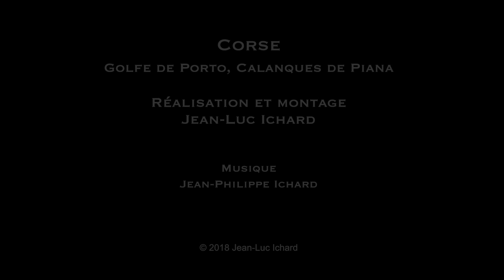CORSE Golfe de Porto, Calanques de Piana | France (Patrimoine mondial de l'Unesco)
CORSE Golfe de Porto, Calanques de Piana, France. Les Calanques de Piana (en langue corse calanche di Piana) sont des calanques situées sur la côte ouest de la Corse, à Piana, dans le Golfe de Porto inscrit au patrimoine mondial de l'Unesco. Les Calanches sont une formation géologique de roches plutoniques faisant partie de l'ensemble appelé « Corse cristalline » à roches magmatiques, à l'ouest de la ligne partant de Calvi et rejoignant Solenzara. Les calanques se présentent sous la forme d'un petit chaînon montagneux en forme de « V » pointé vers la droite aux Roches Bleues, qui démarre au nord au-dessus de l'anse de Dardo situé sur la rive sud du golfe de Porto et se termine au sud au pont de Cavallaghiu. Le culmen s'établit à 698 m. Au milieu se trouve un rocher, dominé par Capu Ghineparu (515 m). Les calanche sont parcourues par le ruisseau de Dardo2 (Piazza Moninca en amont) qui nait sous le Capu di u Vitullu (1 311 m). Ses eaux étaient autrefois utilisées pour actionner un moulin au lieu-dit U Mulinu en aval du pont de Cavallaghiu.